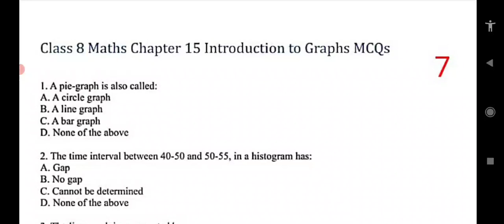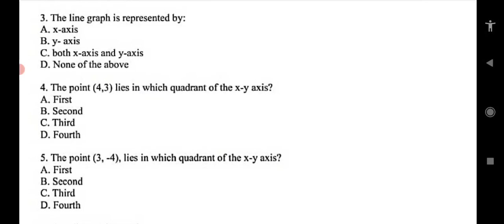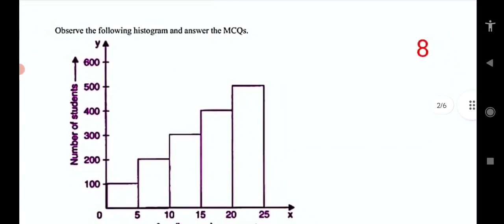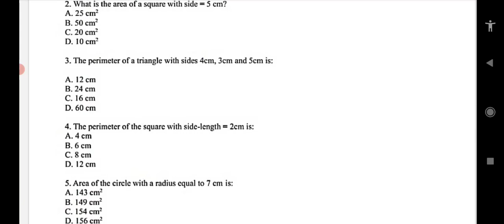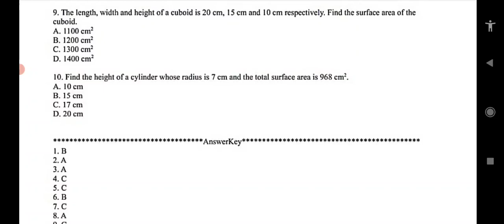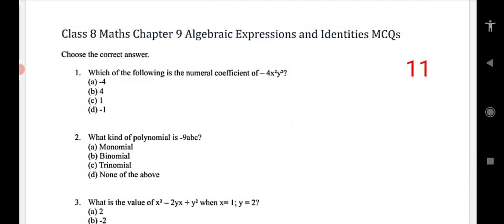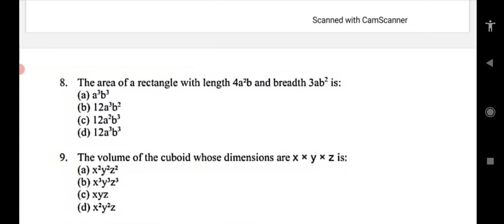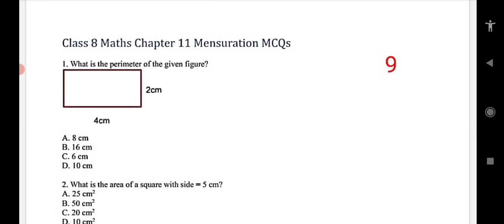Part 2 CLASS 8TH MATHEMATICS Important Mcq Questions All LESSONS by Help J&k Students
Part 2 CLASS 8TH MATHEMATICS Important Mcq Questions All LESSONS by Help J&k Students |Part 1|